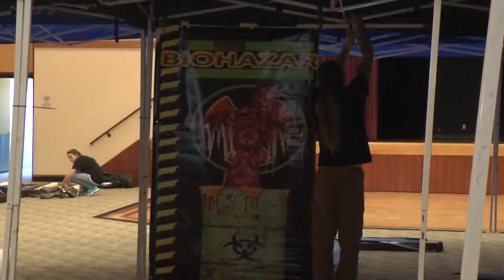Halloween Celebrations at UW-Whitewater